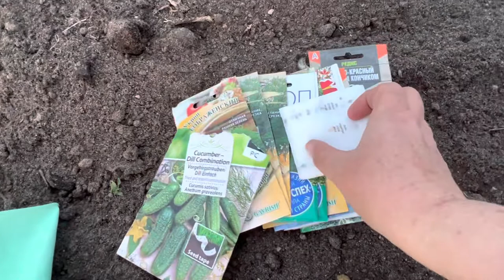Необычные огурцы из Германии